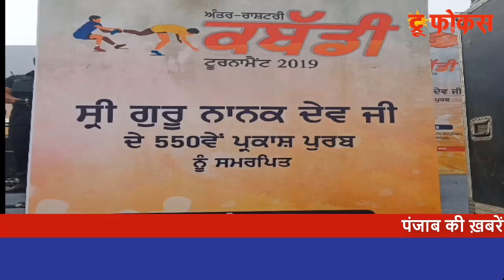अंतरराष्ट्रीय कब्बडी टूर्नामेंट के पहले दूसरे और तीसरे स्थान के फाइनल मैच हुए डेरा बाबा नानक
पंजाब सरकार की तरफ से करवाये जा रहे अंतरराष्ट्रीय कबड्डी टूर्नामेंट में अगर पाकिस्तान की टीम भी शामिल होती तो इस टूर्नामेंट का अलग ही नजारा होता यह कहना था पंजाब सरकार के कैबिनट मंत्री सुखजिंदर रन्धावा और खेल मंत्री राणा गुरमीत  सोढ़ी डेरा बाबा नानक में इस अंतरराष्ट्रीय कबड्डी टूर्नामेंट के हो रहे फाइनल मैचों की शुरुआत करने पहुंचे
 इस मौके कैबनिट मंत्री तृप्त राजिंदर बाजवा और एम एल ए बरिंदर मीत पाहड़ा भी मौजूद थे डेरा बाबा नानक में पहले स्थान के लिए भारत और कैनेडा की टीम में मैच होना है और तीसरे स्थान के लिए इंग्लैंड और अमेरिका की टीमो में मैच होना है वही इस टूर्नामेंट के मैच शुरू होने से पहले पंजाबी गायका गुरलेज अख्तर और गायक जसबीर जस्सी और गायक सतिंदर सत्ती ने अपनी गायकी की कला के जोहर भी दिखाए ,
TRUE FOCUS NEWS